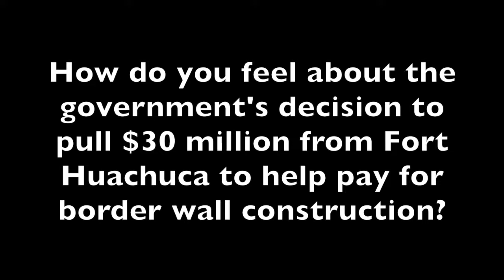border wall:fort huachuca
Our weekly installment of the Herald/Review’s Know Your Neighbor asks:”How do you feel about the government’s decision to pull $30 million from Fort Huachuca to help pay for the border wall construction?”